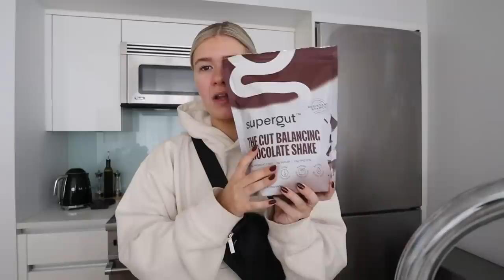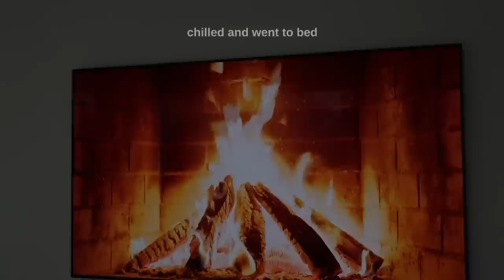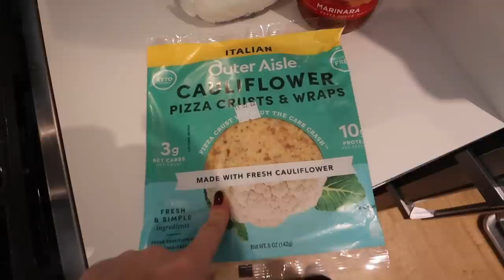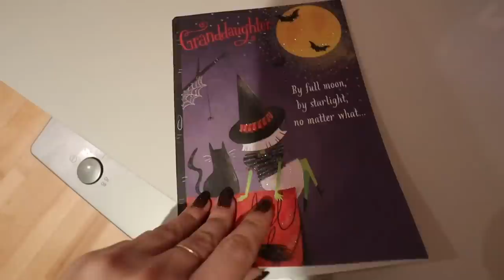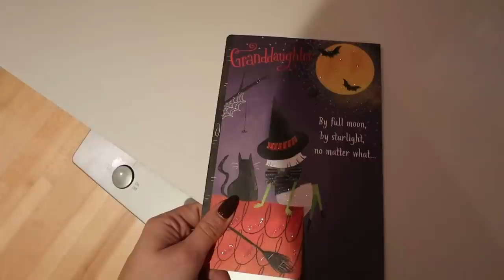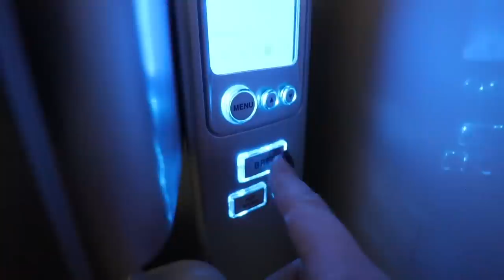SELF CARE week in my life in NYC: cook with me, cleaning, alone time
a self care week in my life.. chill at home with me as I cook for myself, cleaning, spend a lot of alone time, and chit chat of course! xoxo, dani! also check out my podcast: gals on the go podcast

Lulu Lemon Bra

Lulu Lemon Leggings